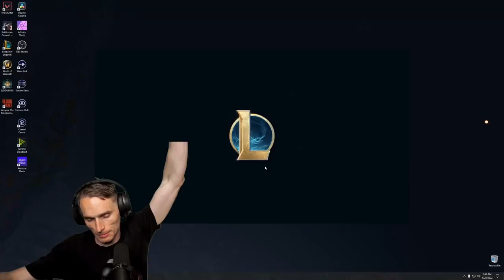Casual ADC Player turns into a MACRO GOD with this coaching - Challenger LoL Coaching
Great coaching if you want to learn bot lane macro!

More -